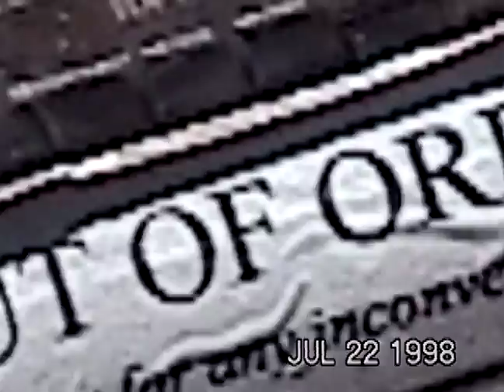"Sketchy"1998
The basecamp of the Fall Creek Tree-sit campaign shot from a loosely built platform appropriately named "Sketchy".  If the cops tried to remove the sitters from this platform it would most likely collapse and injure or kill the sitters.